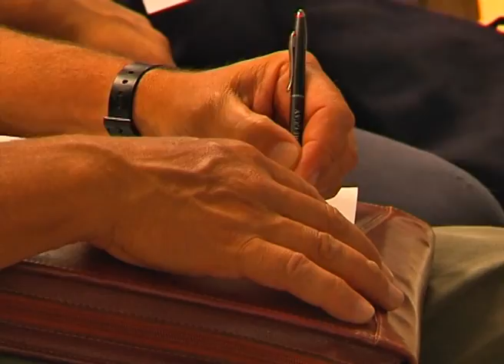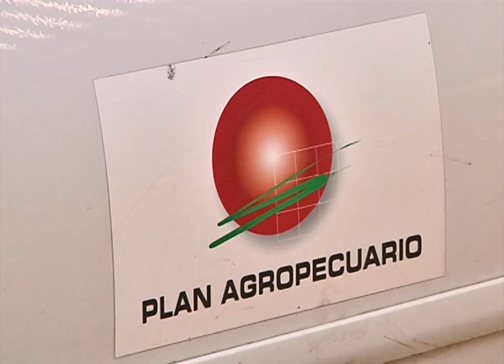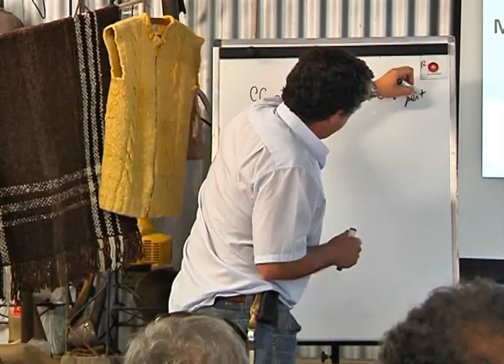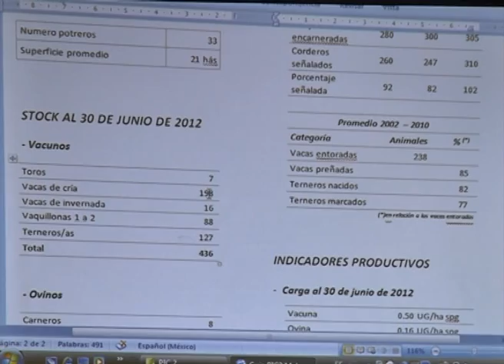AgroCentro - programa 6 - parte 2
Nos trasladamos a la localidad de Feliciano para participar de una jornada de manejo de pasturas en el ganado de cría impulsada por el instituto Plan Agropecuario. Allí dialogamos con el director regional del instituto, el Ing. Agr. Alfredo Irigiyen y el técnico regional Ing. Agr. Valentín Taranto